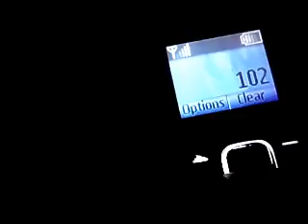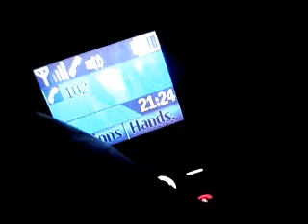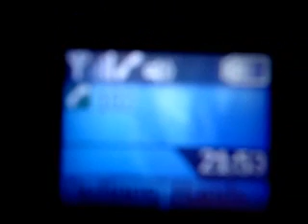ՀՀԿ-ի ավտոները և ոստիկանությունը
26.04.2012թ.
Հանրապետական կուսակցության շտաբի դիմաց (Հալաբյան փողոցի վրա) մեքենաների (մոտ 20-30 հատ) կուտակում էր, այն աստիճան, որ փողոցով երթևեկել չեր լինում:
Հետևողական պայքարի արդյունքում հասա իրավախախտման վերացմանը:
Տարոսը Ձեզ!